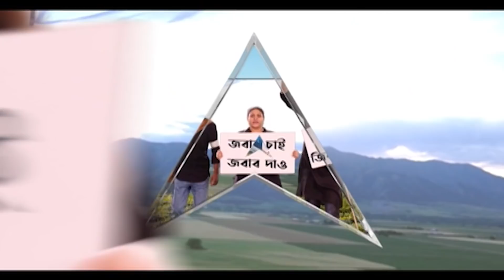Saayoni Ghosh Arrest:খুনের চেষ্টার অভিযোগে ত্রিপুরায় গ্রেফতার সায়নী ঘোষ,কী বললেন তাঁর আইনজীবী? শুনুন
পুরভোটের ৪ দিন আগে অশান্ত ত্রিপুরা। আগরতলায় গ্রেফতার সায়নী ঘোষ। খুনের চেষ্টার অভিযোগে গ্রেফতার সায়নী ঘোষ ( Saayoni Ghosh)। গ্রেফতার যুব তৃণমূলের রাজ্য সভানেত্রী সায়নী ঘোষ। হারের ভয়ে কাজ বিজেপির (BJP), অভিযোগ তৃণমূলের (TMC)। বিজেপির নির্দেশে কাজ ত্রিপুরা পুলিশের, অভিযোগ তৃণমূলের।

এই নিয়ে সায়নী ঘোষের আইনজীবী বলেন, "ফেরার সময় কিছু মানুষ সায়নীর গাড়ির সামনে তাঁকে দেখে বলেন খেলা হবে। তার প্রত্যুত্তরে সায়নীও বলেন খেলা হবে। এটাই হল দোষ ওঁনার। আজ ১১টার সময় সায়নীকে থানায় নিয়ে যাওয়া হয়। সারা সকাল জিজ্ঞাসাবাদ করা হয়। বিকেল ৪টে বলা হয় সায়নীকে গ্রেফতার করা হয়েছে। আজ কোর্টে তোলা হচ্ছে না সায়নীকে। খেলা হবে একটি পরিচিত স্লোগান। এটা কখনও অসাংবিধানিক হতে পারে না।"